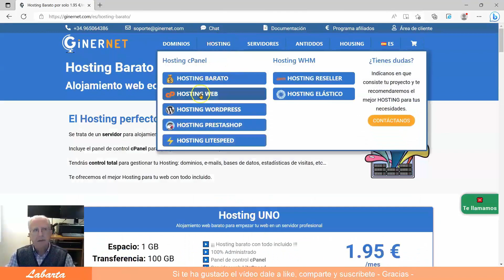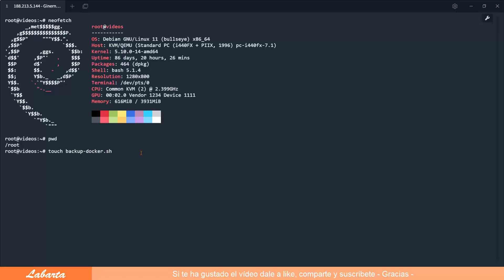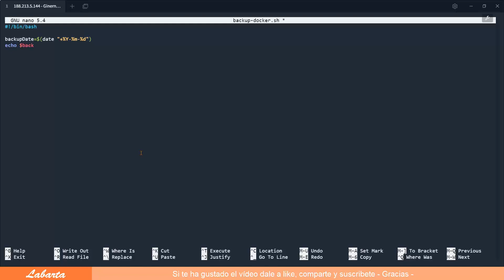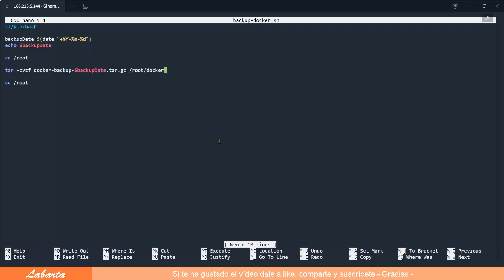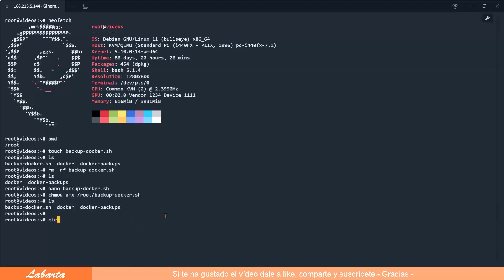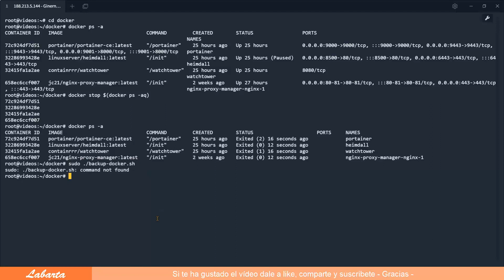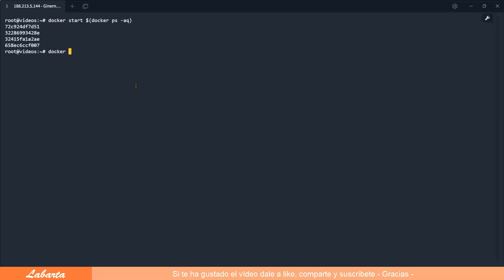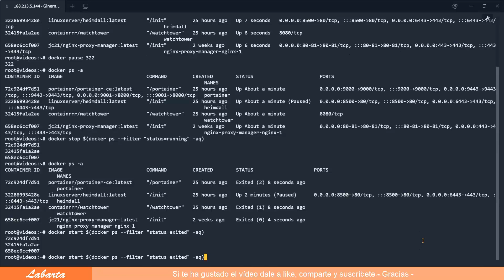Cómo realizar backups automáticos de los contenedores Docker mediante un script.sh - vídeo 1/3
Crear script.sh
Parar todos los contenedores Docker.
Crear la copia de seguridad en un archivo.tar.gz
Arrancar todos los contenedores.
Cambiar permisos al archivo .tar.gz
Comprobar el script.sh

# Comandos utilizados:
$ pwd
$ touch backup-docker.sh
$ sudo nano backup-docker.sh
$ sudo chmod a+x /root/backup-docker.sh
$ sudo ./backup-docker.sh